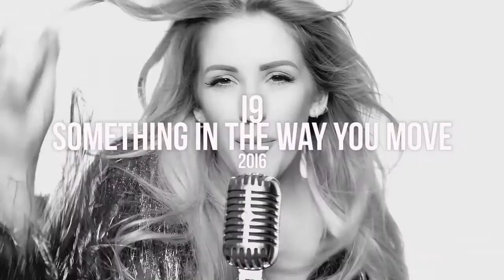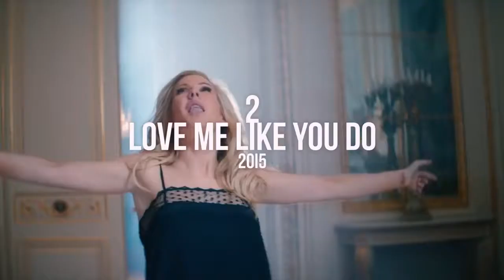TOP 20 ELLIE GOULDING SONGS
This ranking is based on chart performance, YouTube views, sales certifications and as many online polls as I could find.